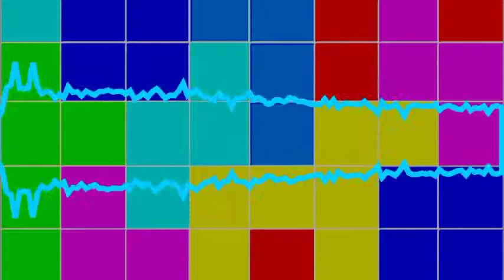Tetris Theme (Lofi & Dubstep Remix)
Another Version of My Tetris Remix! :D
This was the 3rd one yet so far.. one of my Favourate tracks i made ≧∇≦

This was Requested by my Friends..
"Lofi & Dubstep" Combined lol..

10 Likes for Future Bass Remix!

Hope u Guys Enjoy! ≧ω≦